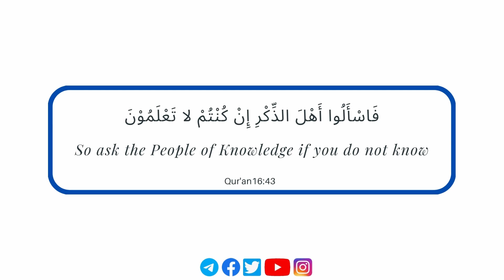𝗪𝗵𝗮𝘁 𝗔𝗿𝗲 𝗧𝗵𝗲 𝗖𝗼𝗻𝗱𝗶𝘁𝗶𝗼𝗻𝘀 𝗧𝗵𝗮𝘁 𝗔𝗻𝘆 𝗔𝗰𝘁𝗶𝗼𝗻 𝗠𝘂𝘀𝘁 𝗙𝘂𝗹𝗳𝗶𝗹𝗹? | 𝗨𝘀𝘁𝗮𝗱𝗵 𝗔𝗯𝗱𝘂𝗹𝗿𝗮𝗵𝗺𝗮𝗻 𝗛𝗮𝘀𝘀𝗮𝗻